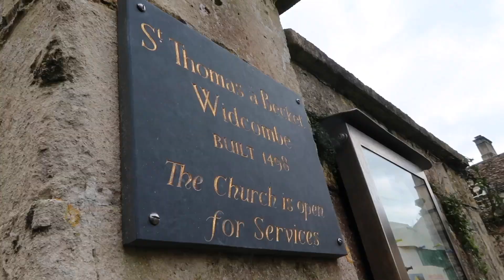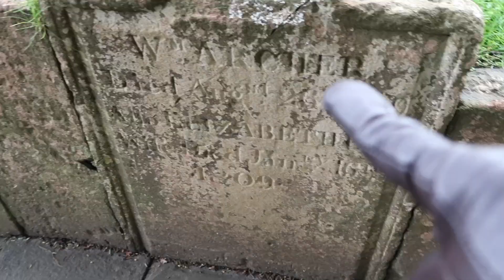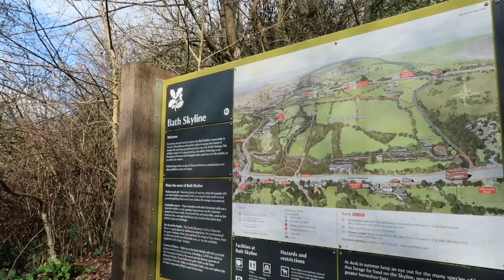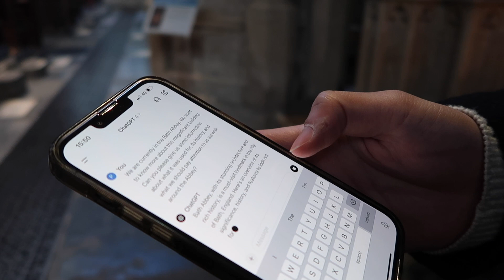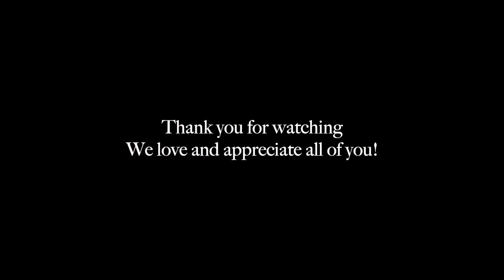Did The City of Bath Capture Our Hearts!? | Bath Travel VLOG Part 2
Hey friends! Back with another dose of our Bath escapades, and let's just say, chaos ensured (as usual)! 😅

Our quest for historic landmarks led us to a graveyard and a 3 hour hike! Spoiler: our map skills need some work. But the real highlight? Our tour guide caught us filming. Can't say we didn't try to be sneaky!

We managed to breeze through Bath Abbey and the Roman Baths without raising any alarms (thank goodness!) and indulged in the famous Sally Lunn's Buns for an early dinner.

Join us for laughs, mishaps, and a whole lot of "tourist problems" as we rely on ChatGPT and luck to guide us through the streets of Bath.

Also, did you catch the hint of our next travel VLOG?